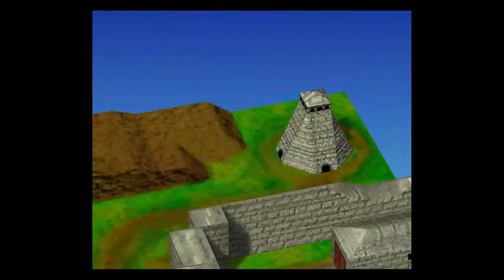Vanguard Bandits - ep 14 - Norze Reclaimed - Kingdom Route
A No Commentary Lets Play of the Vanguard Bandits (PSX version)